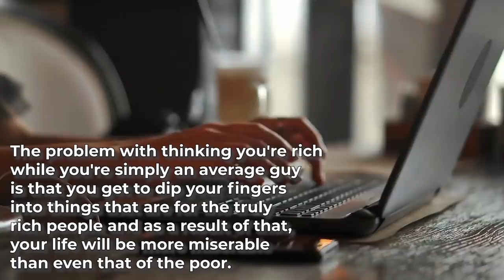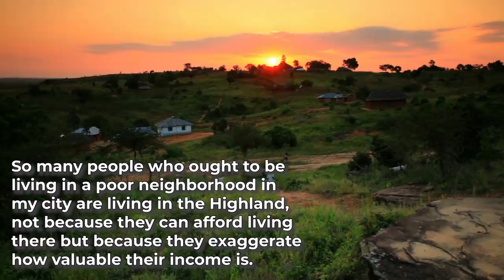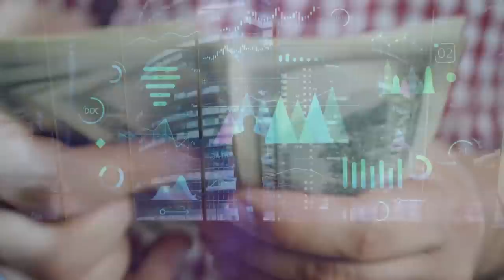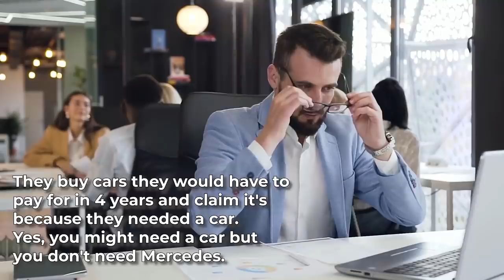7 Signs You're in the Middle Class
In the city where I live, just like most cities of the world, there are three types of neighbourhoods; the extremely poor neighbourhoods, average neighbourhoods, and rich neighbourhoods. While many people who live in the average neighbourhood tend to be normal people who work some jobs and try to put their heads together, most people who live in the rich neighbourhood are middle-class individuals who think they are rich